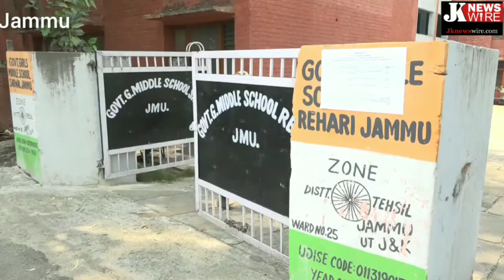जम्मू में सिख समुदाय ने डीजीपीसी चुनावों के लिए किया मतदान ।